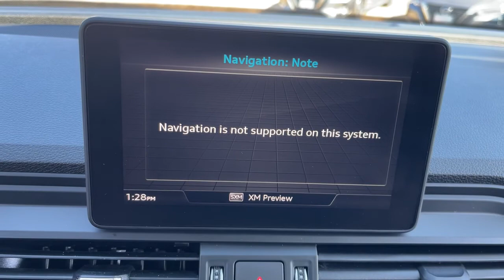2020 Audi Q5 Milford, Franklin, Bellingham, Mendon, Hopkinton, MA P3114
Azores Green Metallic Used 2020 Audi Q5 available in Milford, Massachusetts at Milford Nissan. Servicing the Franklin, Bellingham, Mendon, Hopkinton, MA area.

Milford Nissan
320 E Main S

Recent Arrival! Black w/Leather Seating Surfaces, 10 Speakers, Audi Advanced Key, Audi Phone Box, Audi Pre Sense Rear, Audi Side Assist, Auto High-beam Headlights, Auto-Dimming Power Folding Exterior Mirrors, Convenience Package, Convenience Plus Package, Driver Seat Memory, Exterior Parking Camera Rear, Front dual zone A/C, Front fog lights, Front Sport Seats, Heated front seats, Leather Seating Surfaces, Matte Black Roof Rails, Memory seat, Panoramic Sunroof, Parking System Plus (Front/Rear Acoustic Sensors), Power Liftgate, Power moonroof, Power passenger seat, Rain sensing wipers, Rear fog lights, SiriusXM All Access Service, Telescoping steering wheel, Tilt steering wheel, Wheels: 19 5-Arm Pylon Matte Titanium Finish. CARFAX One-Owner. Clean CARFAX. Priced below KBB Fair Purchase Price! 2020 Audi Q5 Premium quattro Premium quattro Azores Green Metallic 2.0L TFSI quattro 7-Speed Automatic S tronic 22/28 City/Highway MPGbrbrAll Premium Stock Preowned Vehicles undergo a 100 + Point Inspection by a Certified Nissan Technician and are delivered fully serviced always including a fresh oil change! Guaranteed two keys with purchase. Complimentary copy of vehicle CarFax History Report! Extended Warranties are always available and we can finance everyone!brbrAll Preowned Vehicles at Milford Nissan come with four service visits complimentary on us including Mobil oil changes and tire rotations. All preowned vehicles equipped with factory Sirius XM Radio will receive 3 months full service on us. We are the highest Google rated Nissan Dealership in Massachusetts with over 1,000 customer Google reviews! Milford Nissan is a family owned pet friendly dealership located minutes from both exits 19 and 20 off Interstate 495. Our honest pricing is always lower than market competition! We are a one stop shop with over 60 employees in a 35,000 square feet facility on 5.5 Acres. We have the most experienced Nissan technicians in the business. We can handle all your vehicles needs including a Nissan Certified Collision Center. Don't forget to click the complimentary CarFax Report link on all our listings! 100 pre-owned vehicles in stock! 70 Factory Certified Nissans in Stock! **We make every effort to represent our vehicles as honestly as possible, however we may make an error in our listing. Certified Vehicles are priced including a small rebate ($500-$700) for financing with Nissan's Captive finance company. Cash deals and outside financing will not be able to claim this Nissan captive financing rebate!brbrAwards:br * 2020 KBB.com Best Buy Awards